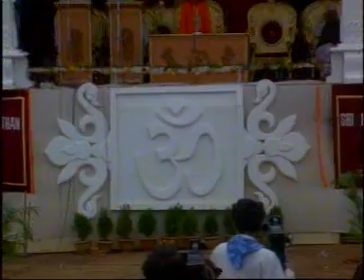Divine Visit to Latur, Chakur and Nanded - July 2001 - Part 3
Part 3 of the Divine Visit of Bhagavan Sri Sathya Sai Baba to Latur, Chakur and Nanded in Marathwada Region in the State of Maharashtra, Bharat - July 2001